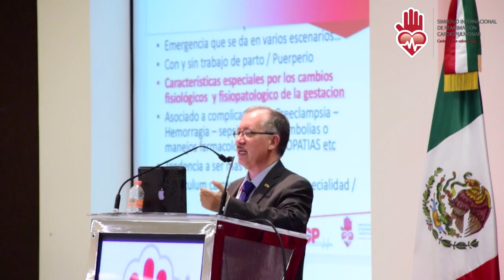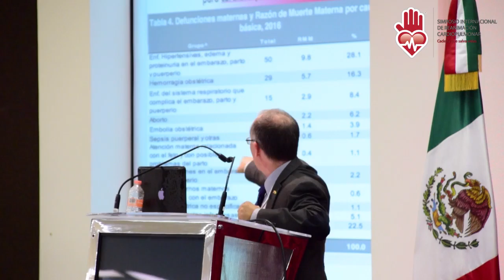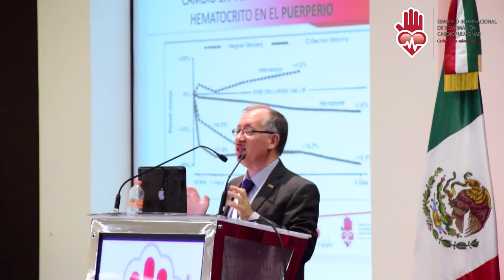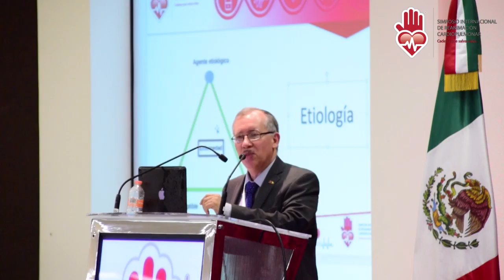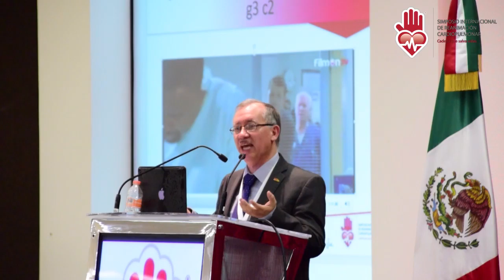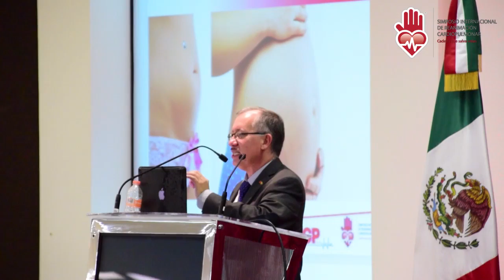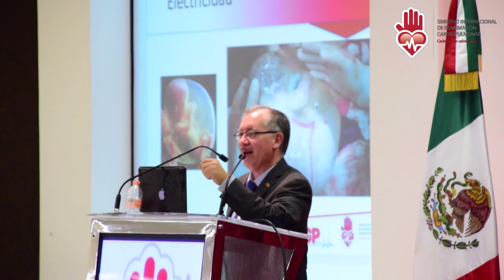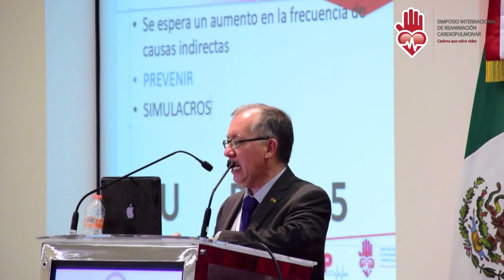1er Simposio de RCP - día 2/3 - video 1 de 7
DR. JORGE MORA - Embarazo y paro cardiorespiratorio